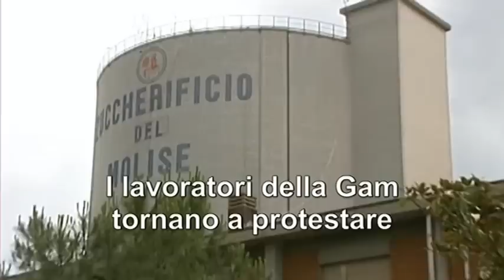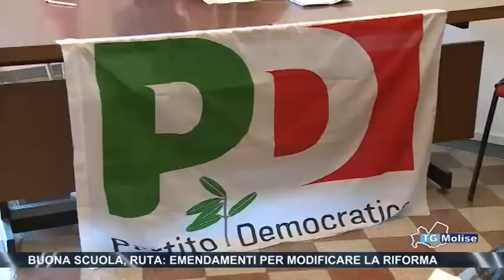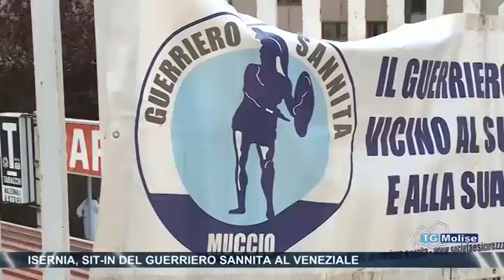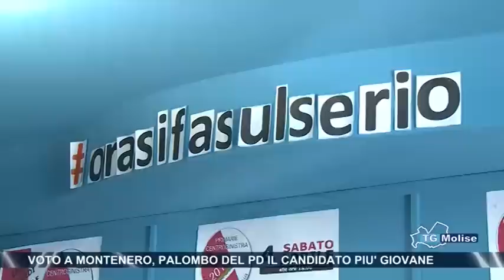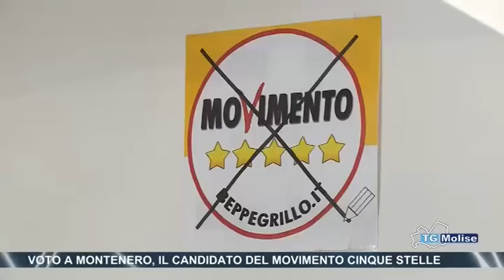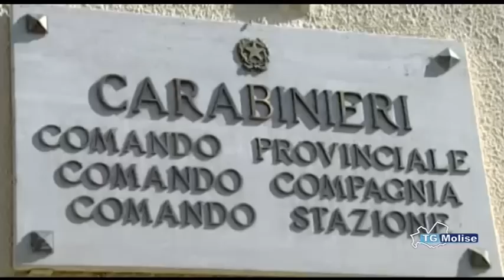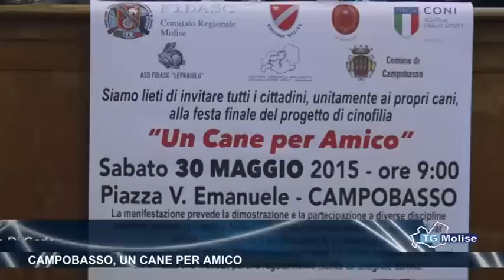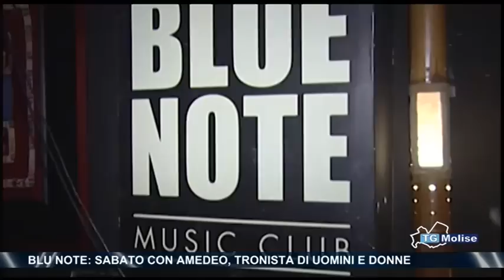Tg Molise Telemolise 29 05 2015 edizione 14 00